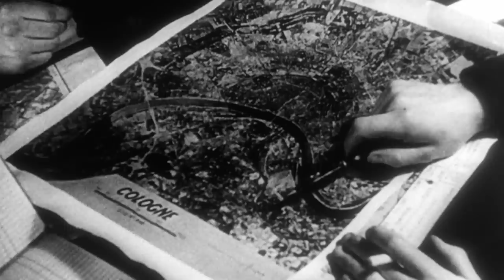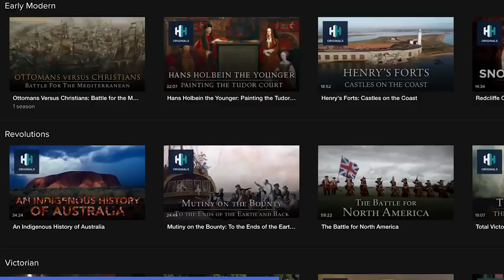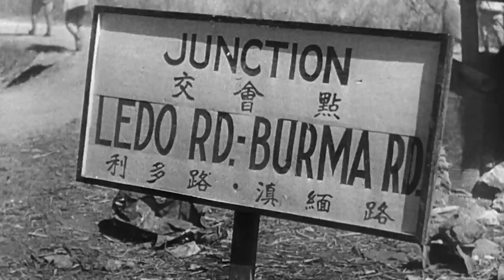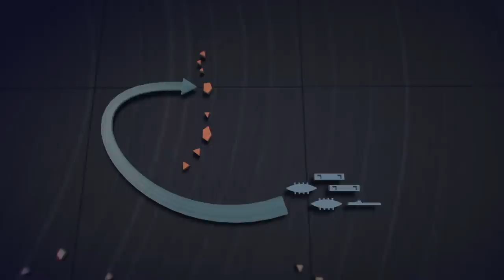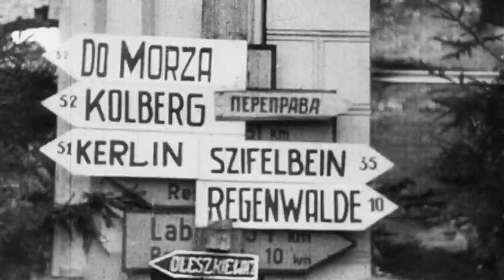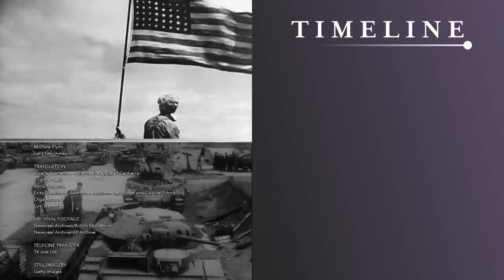Free France: The Liberation Of WWII Paris | Price Of Empire | Timeline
World War II: Germany's retreat. The Germans begin to retreat from Russia; the war in the Pacific advances at Saipan and Guam; kamikaze pilots; Rome falls; D-Day landings; Free France leader Charles de Gaulle leads his troops in liberating Paris.